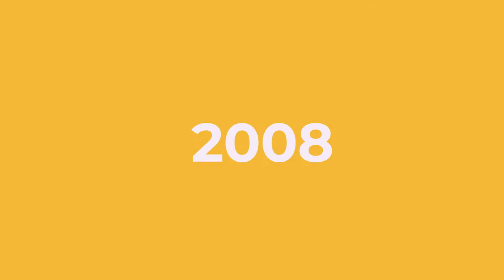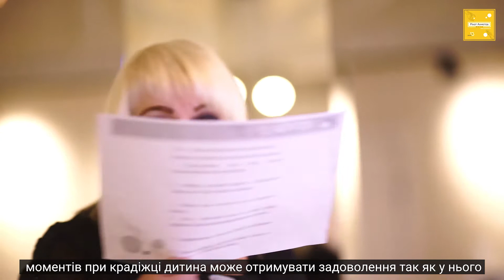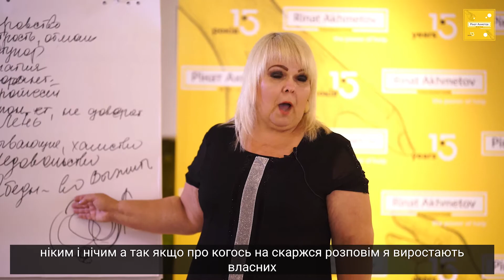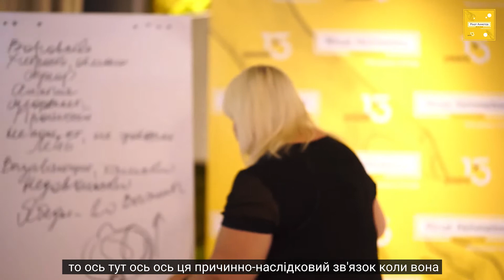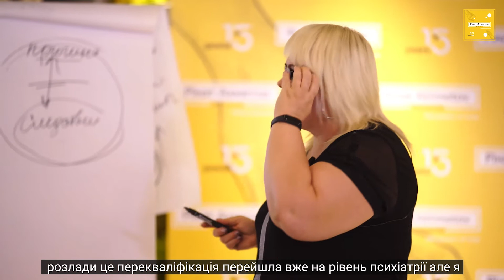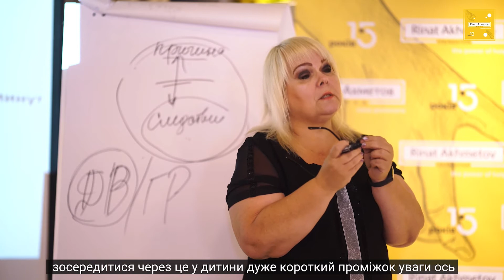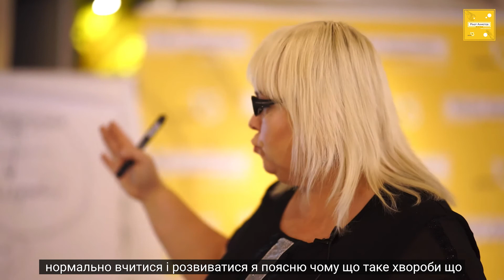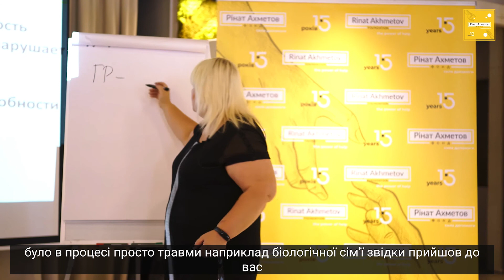Гіперактивність.2. "Складна поведінка дитини і правильна реакція батьків"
Ваша дитина почала обманювати, і ви не знаєте, як це зупинити?  Ваша дитина стала проявляти агресію, а ви не розумієте, звідки вона взялася і як її виправити? Тоді вас зацікавить це відео.
Тренер - фахівець з питань складної поведінки дітей з 20-річним стажем Вікторія Мельниченко - розповідає, як гиперактивность пов'язана з дитячим алкогольним синдромом, що робити батькам , коли дитина краде або обманює, та багато ішних тем, про які варто знати.
Організатор - Фонд Ріната Ахметова. Вересень 2020 року.